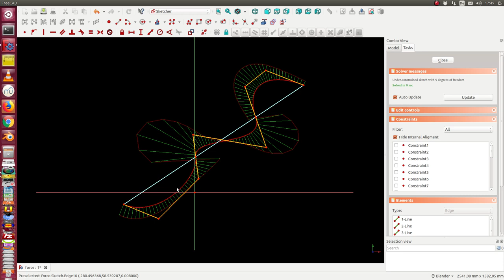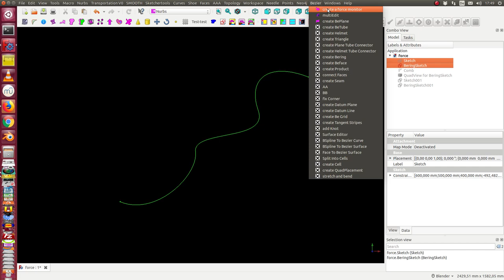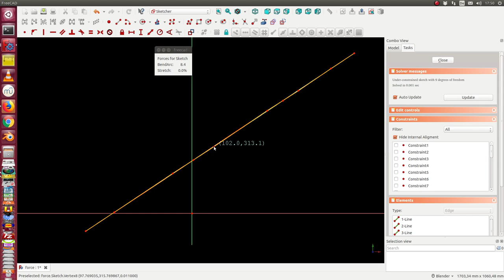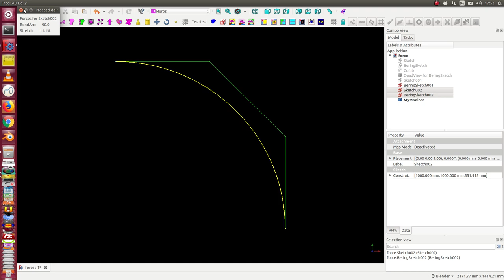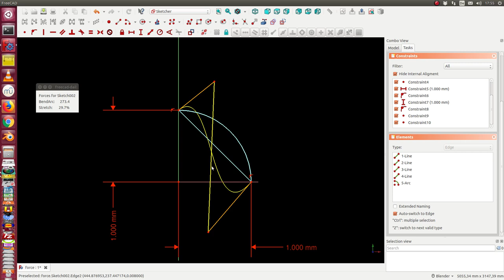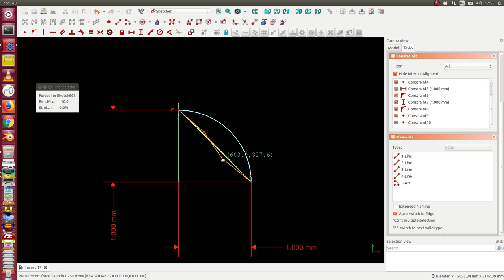Kräfte an Bezierkurven durch Biegen und Ziehen